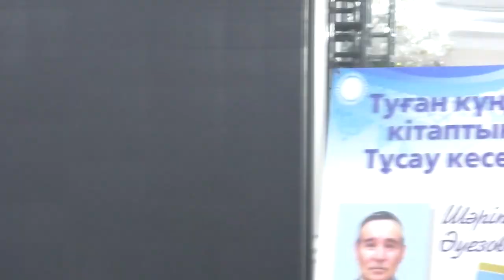Ерекше кітаптың тұсаукесері-3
"Құс қанатты ғұмырым" атты кітаптың тұсаукесерінен көріністер. Үшінші бөлім.